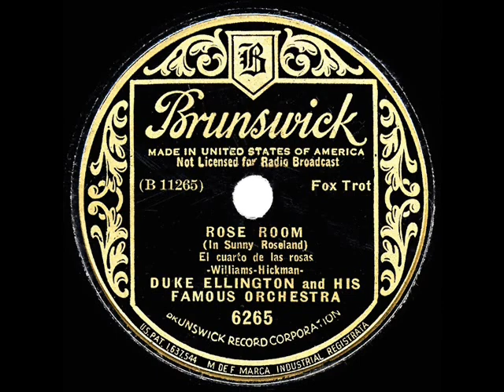1932 Duke Ellington - Rose Room (In Sunny Roseland)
Duke’s recording helped revive the 1917 Art Hickman tune, named after the ‘Rose Room’ in San Francisco’s St. Francis Hotel, where Hickman’s band appeared for a time.

CD audio, originally issued on 78rpm: Brunswick 6265 - Rose Room (In Sunny Roseland) (Williams-Hickman) by Duke Ellington and His Famous Orchestra, recorded in NYC February 11, 1932 .